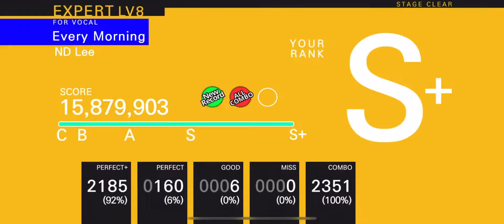[TAPSONIC TOP] Every Morning (아침형 인간) (Expert)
Gameplay of Tapsonic TOP.
Recorded with iPhone XS MAX

★ Title: Every Morning (아침형 인간)
★ Composed by ND Lee
★ Vocal by Miya
★ Debut from DJMAX ONLINE